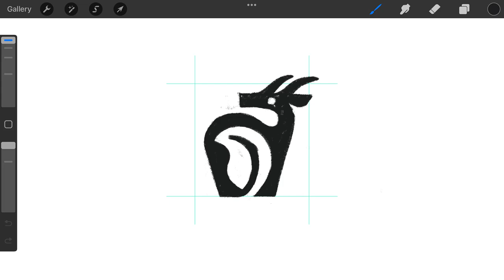Negative Space Goat & Leaf logomark design process credit: @anhdodes - Anh Do - logo designer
Negative Space Goat & Leaf

“ Every human is an artist. The dream of your life is to make beautiful art. ”
- Miguel Angel Ruiz

Ideas and inspirations: negative space, leaf, green, tree, plant, goat, sheep, deer, animal, etc.